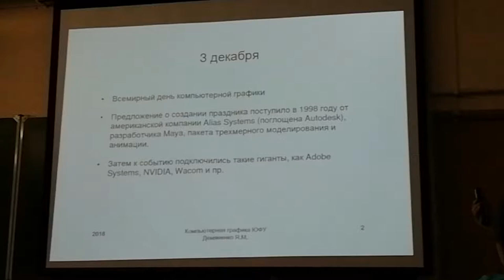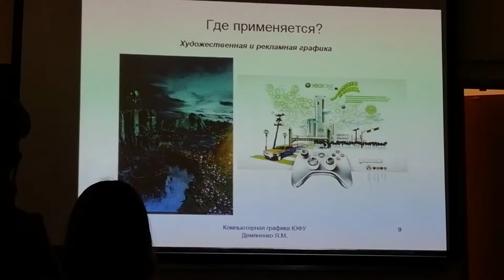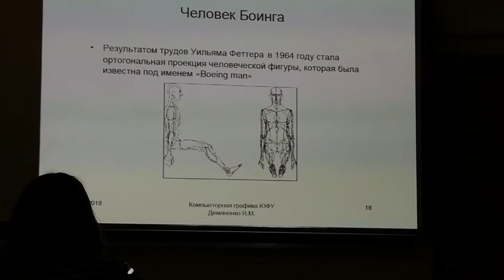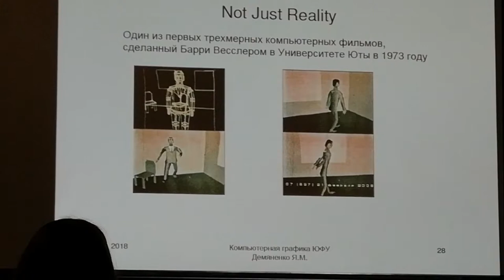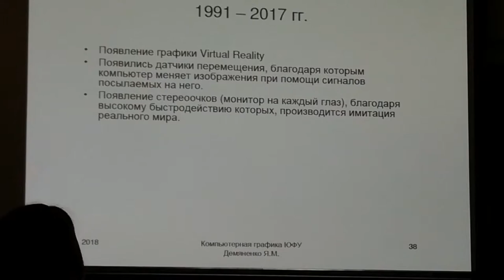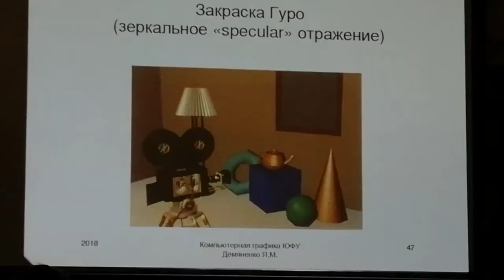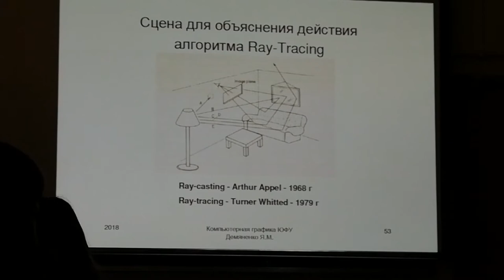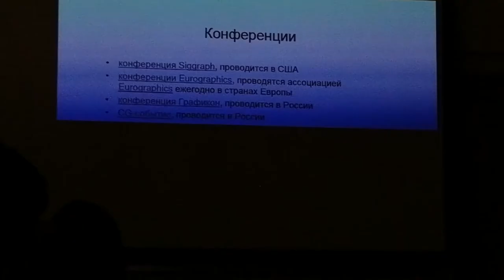Лекция 1. Введение в компьютерную графику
Мехмат ЮФУ. Демяненко Яна Михайловна